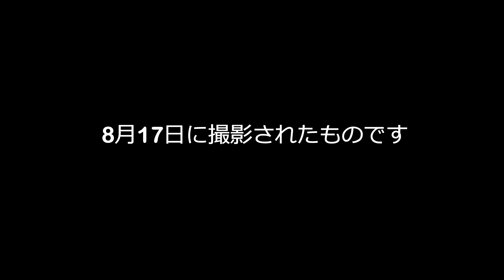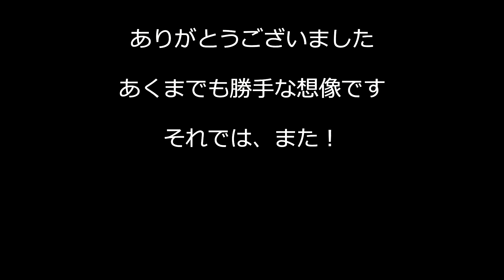話題の後ろポケット【大谷翔平選手】Shohei Ohtani vs White Sox 8/18/2019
【現地撮影】一時期、話題になった大谷翔平選手の後ろポケット！果たして本人は気づいていたのか？